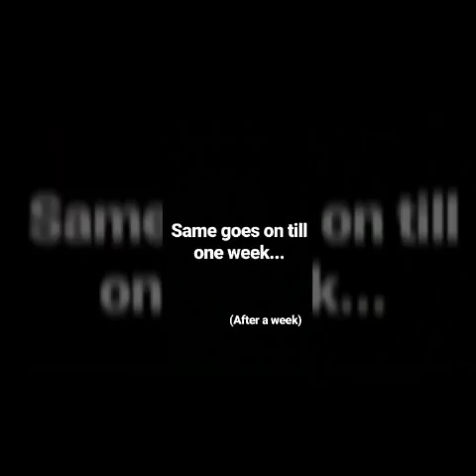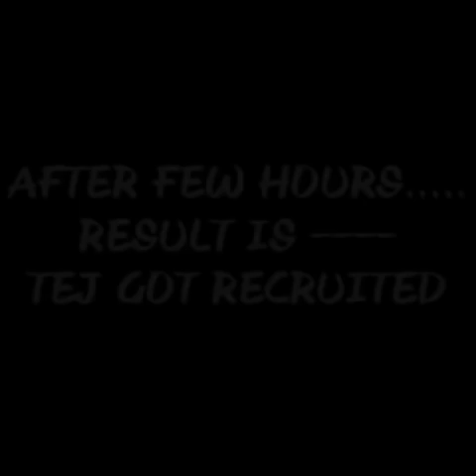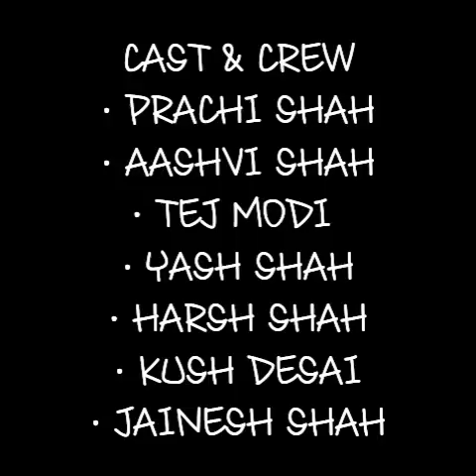Motivation To Rejected Employee || SHORT FILM || GLS UNIVERSITY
A short film on Motivation ! By the students of First year Gls University